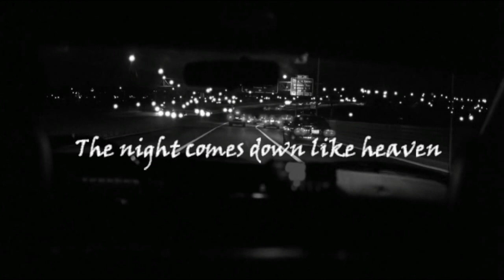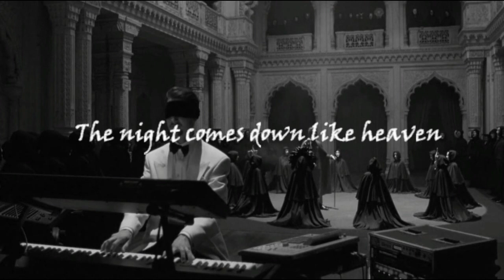Sleep Token - The Night Does Not Belong To God (lyrics, video) Eyes Wide Shut